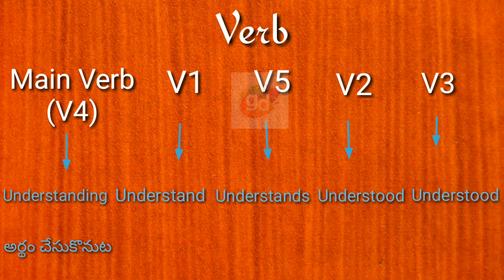Understanding Verbs(V1,V2,V3,V4,V5) with Meaning||Googul Dictionary